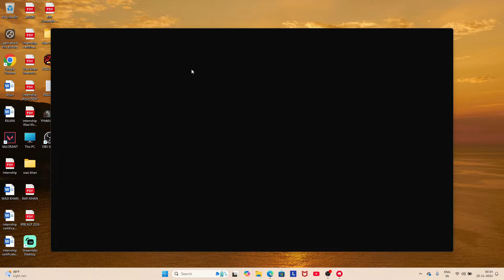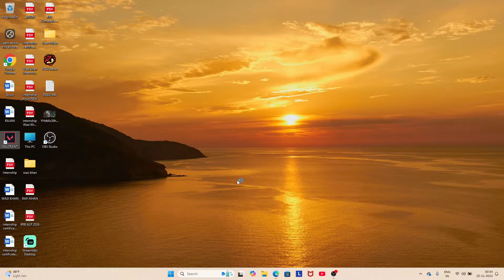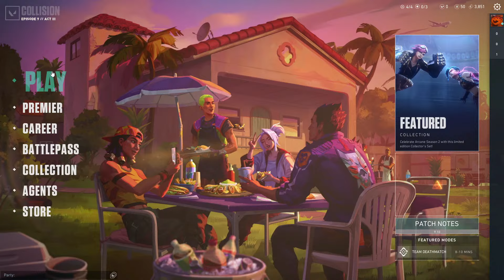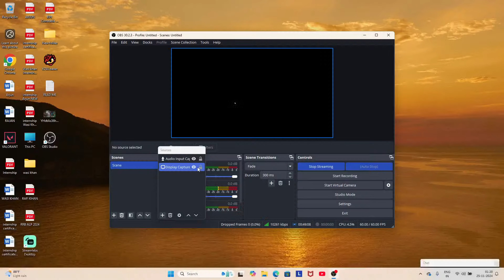Copy of VALORANT LIVE STREMING || GAMEPLAY ||100 DEATHMATCH & SPIKE RUSH